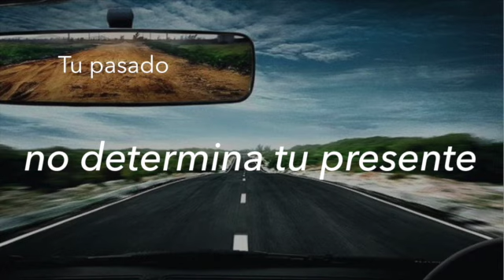Tu pasado no determina tu presente - By: Alex Padilla